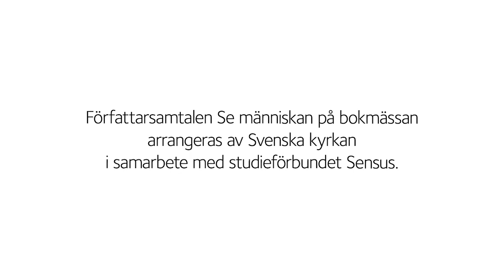Instrumenten – memoarer under konstruktion – Eva Dahlgren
I första delen av flerbandsverket Memoarer under konstruktion, berättar artisten Eva Dahlgren om sitt liv och sin karriär. Samtalsledare: Ludvig Lindelöf.
Medarrangör: Piratförlaget